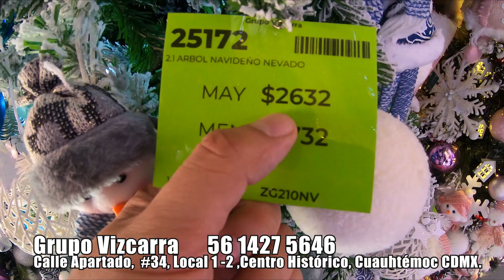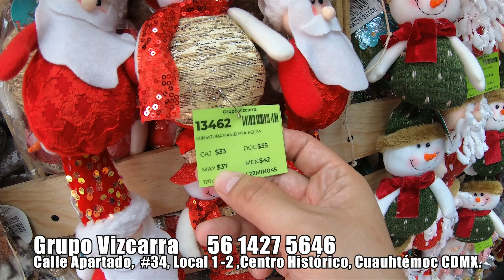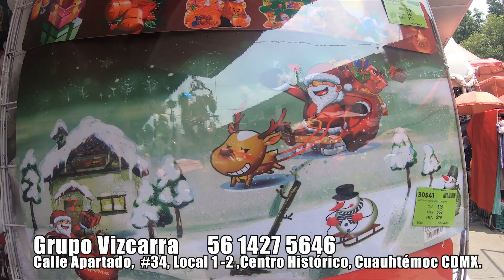¡PRODUCTOS NAVIDEÑOS AL POR MAYOR! 🎅🥁 llegaron cosas hermosas a grupo Vizcarra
Si quieres cotizar el servicio de importación de mercancías

📍 GRUPO VISCARRA en Calle Apartado #34,, local 1-2 Centro, Cuauhtémoc, 06000 Centro, CDMX
¡Bendiciones amigos!!